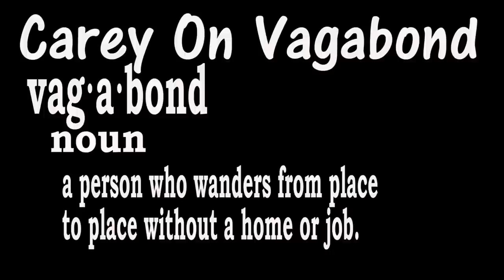Natchaug State Forest, Connecticut. Roadtrek Nomads.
Continuing our exploration of the Natchaug Forest in Connecticut Dave takes a run through the woods.  We then go paddle boarding in Halls Pond.  Paddle boarding in October!! Yahoo!